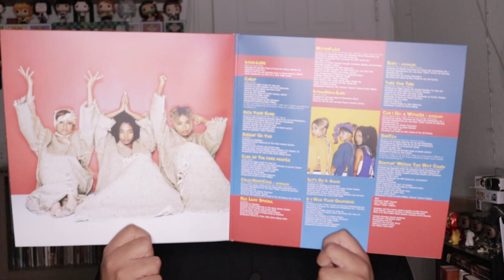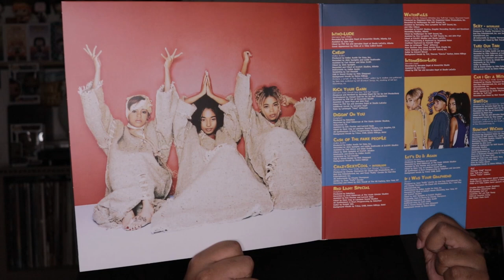Unboxing TLC - CrazySexyCool VinylMePlease 2XLP